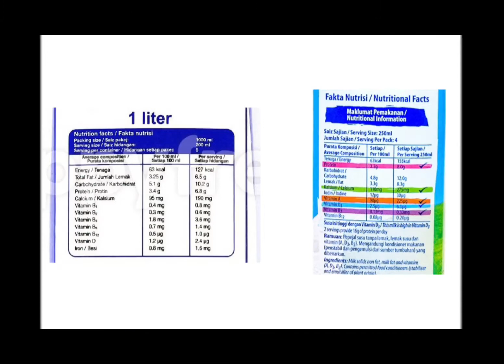How To Read Nutritional Information on Food Packaging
Anis Sofiya Binti Awi (059665)
Principle of Human Nutrition (NDN10102)